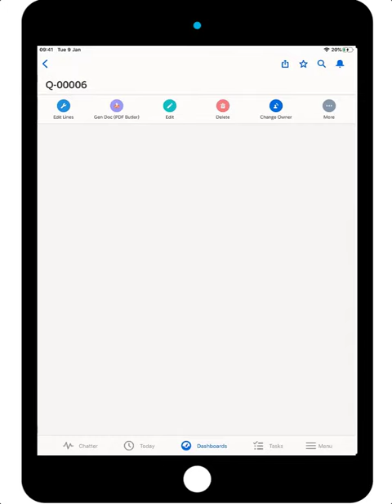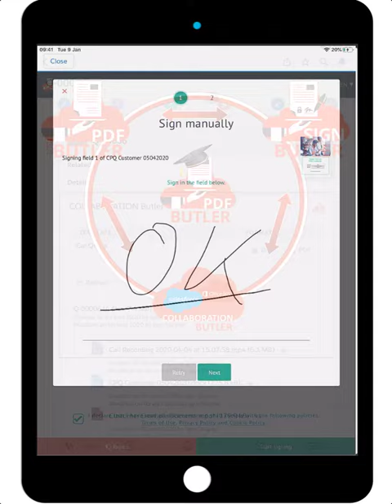Mobile Experience on all Butler tools: PDF, SIGN & COLLABORATION Butler